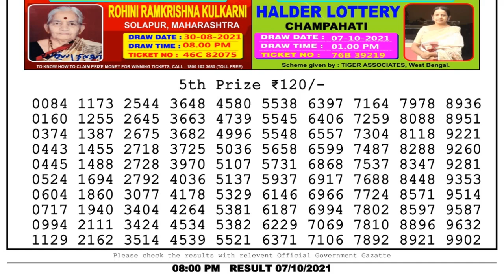Lottery Sambad Night 8pm 07.10.21 Nagaland State Lottery Result